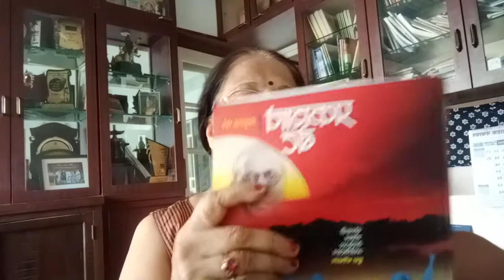कथासागर#53:सतावणारी शंका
A treasure of stories